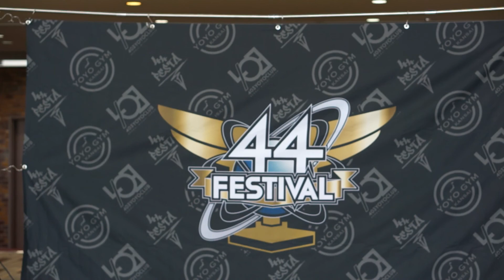[Road to 44FESTIVAL] YOYO GYM vol.6 - Freestyle Contest - Tsukasa Nanba